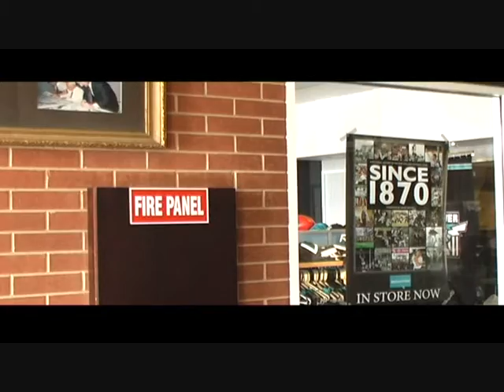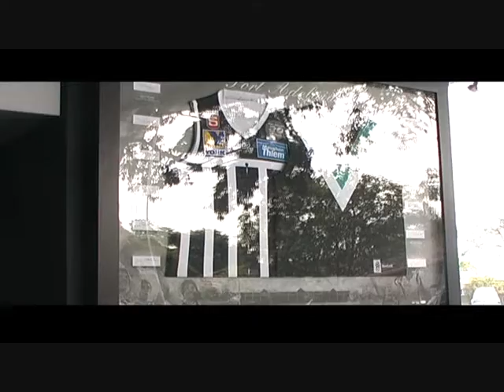Rd 8 Footyhead at Port Adelaide Power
A visit to the home ground of Port Adelaide Magpies the team that is the origin of AFL club, Port Adelaide Power. A large collection of premiership silverware from the Magpies SANFL success now has an AFL Premiership cup added to the history.